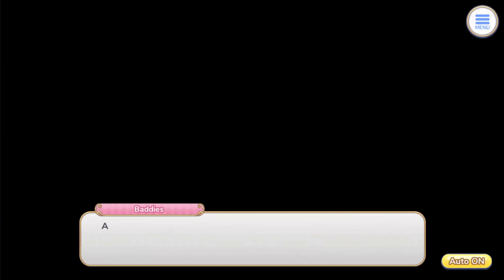Princess Connect Re:Dive - Ruka's Character Story, ALL Chapters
Ruka's story in Princess Connect Re:Dive is here! A fishmonger, or so she claims, Ruka is actually the leader of the Twilight Caravan guild and acts as a sort of underground hero for all those that have lost their way or that are looking for a beating! But the meeting with Yuuki ( Lorik ) will change her lonely war to one with a partner!

This adventurer story is part of my huge playlist of all the Princess Connect Re:Dive Character stories, which are small tales that comes alongside each unit in the game, those videos are put together with care making sure to involve you in the story by having no loading screens between them for that purpose they aren't commented because it would add no value to the story itself.
Hopefully you can enjoy the work the developers put into every story and unit and my editing that tries to convey that feeling to you watching!

Chapters:
00:00 Intro
00:11 Chapter 1: Always Willing to Help Out
09:59 Chapter 2: The Glint of Cold Steel
16:40 Chapter 3: A Boss Lady Amongst Boss Ladies
29:39 Chapter 4: A Cat and its Fish
38:18 Chapter 5: Piece of Cake?
47:48 Chapter 6: Proving Oneself Worthy
59:14 Chapter 7: Just Desserts
01:11:44 Chapter 8: Pre-Wedding Crashers